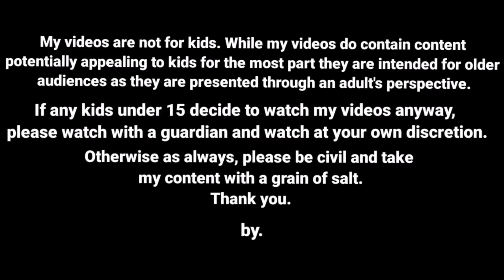நெட்டவள்ளி அப்பாவுக்கு வந்திருக்கும் புது தொல்லை/ nettavalli comedy/ Tirunelveli slang